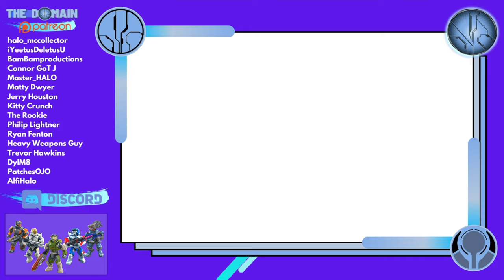Halo Heroes Series 16 REVEALED! Haunted Helmet. Halo Mega Construx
Halo Heroes Series 16 dropped last fall! Featuring the Halo fan vote winner Spartan Pilot (haunted helmet), ODST Hudson from Fireteam Raven, Spartan MK 7 with HCS Launch coating, Covenant Skirmisher Minor and Spartan Kelly!